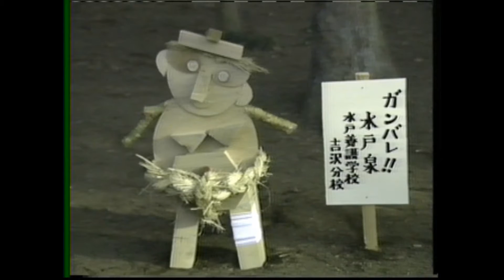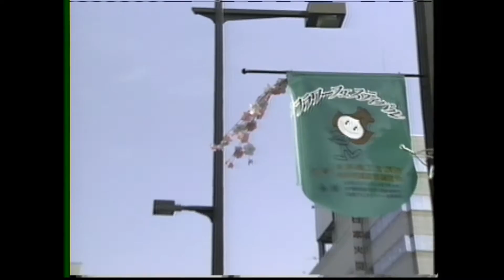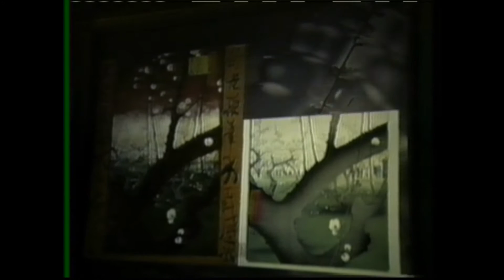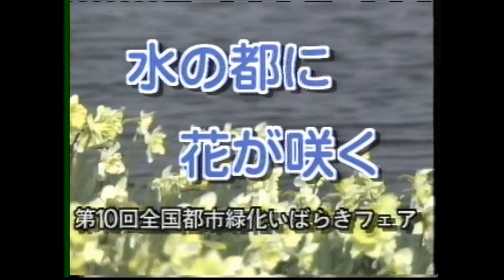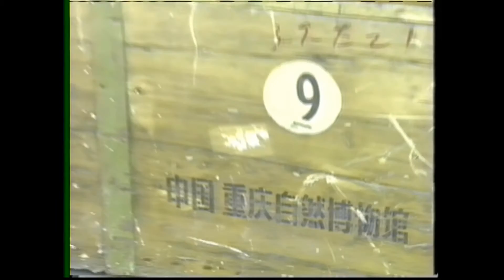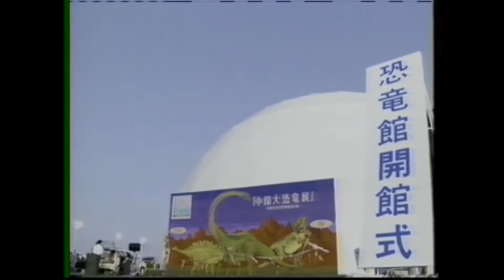ビデオ広報水戸 Vol.26 緑化フェア（平成５年制作）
ビデオ広報水戸Vol.26　「水戸の都に花が咲く」緑化フェア（平成５年制作）